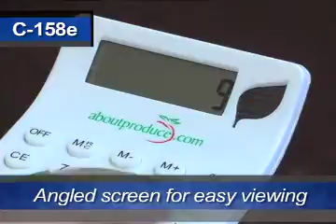Calculators Angle View Calculator item # C 158e